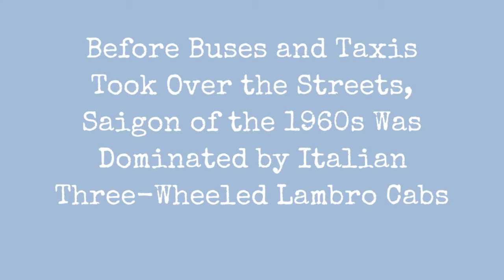1960 3 . !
The Italian three-wheeler was not just a means of public transportation in Saigon in the old days. Before buses and taxis took over the streets, Saigon of the 1960s was dominated by three-wheeled Lambro cabs, locally known as xe lam.

Lambro was a line of scooters from the renowned Italian Lambretta. In comparison to small horse-drawn wagons that had been extensively used in the Mekong Delta in previous decades, it proved to be more convenient and comfortable for commuters.

It was the main means of public transport that could carry up to 10 passengers sitting on 2 benches at the back. The drivers cabin had a canvas top to protect them from the sun and the rain. The front seats by the drivers side could be occupied by at least two passengers.

In its heyday, the special noise xe lam made could be heard in every corner of the southern metropolis. There was no station in the Lambro network, locals could hail it anywhere on the street. Passengers belongings could be piled on the top of xe lam.

With passengers sitting face to face on two benches, xe lam might have not been ideal for tall people, but it was believed that many had found love in the narrow space of the vehicle.

Xe lam started vanishing from the southern streets in the 1990s to be replaced later by public buses. At the time it was used mostly as a school bus. Since 2004, Lambro has been banned in big cities for traffic safety reasons.

0:00 - Intro

?sub_confirmation=1
❤️About Us❤️